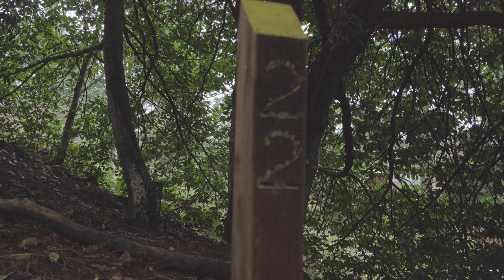Mt Tabor Park, Portland, OR - (January 2021)